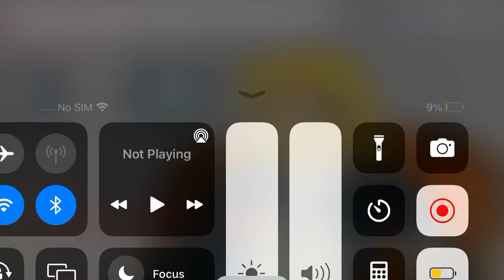Knight Glitch Kamukha Nang papa ni Charlotte akala Niya papa niya